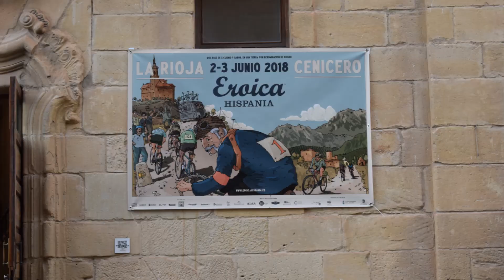léroica hispania 2018, Cenicero (La Rioja)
EROICA HISPANIA. Carrera de bicicletas clásicas que se realizo en Cenicero (La rioja) en 2018